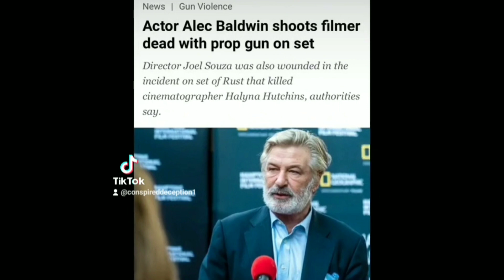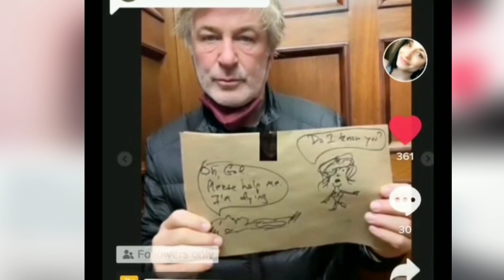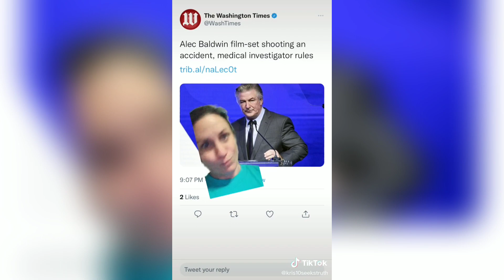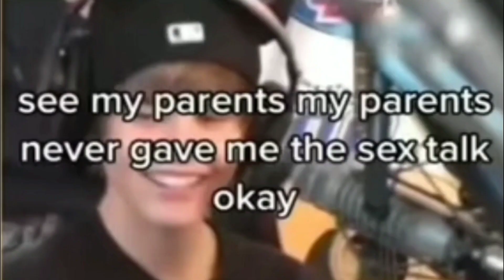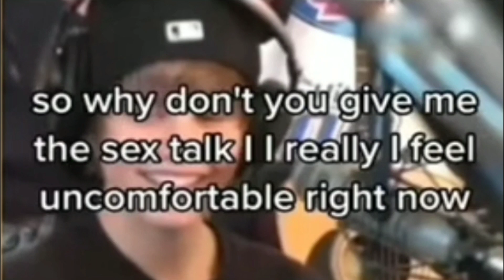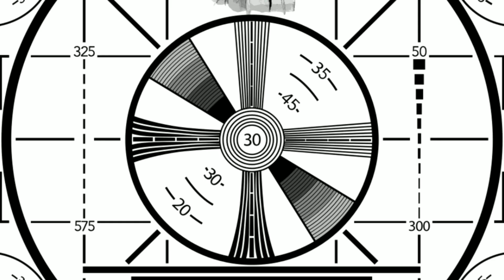Alec Baldwin shooting (Rust) THE FULL STORY | Alec Baldwin, Justin Bieber, and The Illuminati